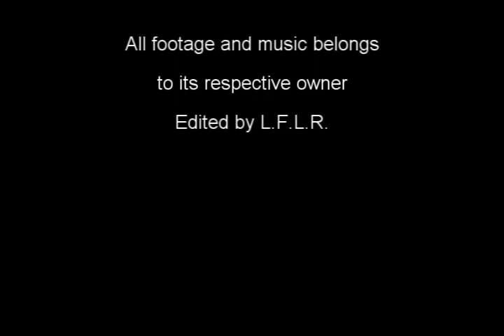Jeff Lenosky Greatest Hits (No Trailer) & NOFX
I bought the DVD but I disliked the composition and the soundtrack. So I preferred to make my own version.